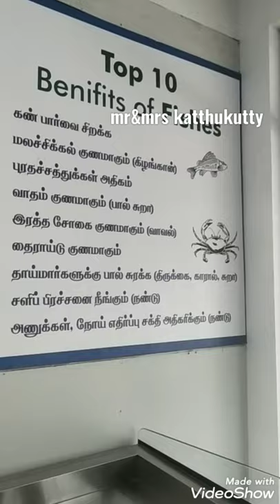பொள்ளாச்சி மக்களே வீடு தேடி வரும் கடல் மீன்கள் /உங்கள் மீனவன்/see food shop Pollachi